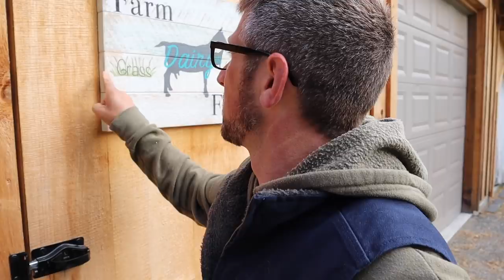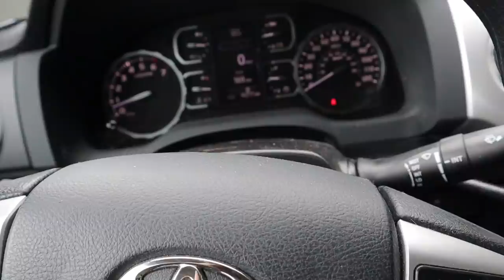Bringing HOME 20,000 Bees to our Homestead (Her First time with Bees)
Bringing HOME 20,000 Bees for our Backyard Farm